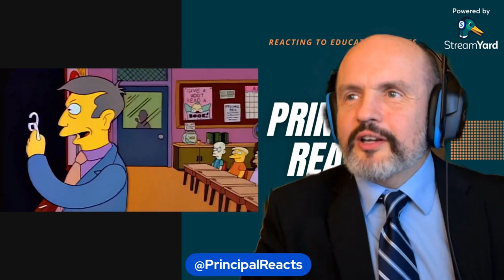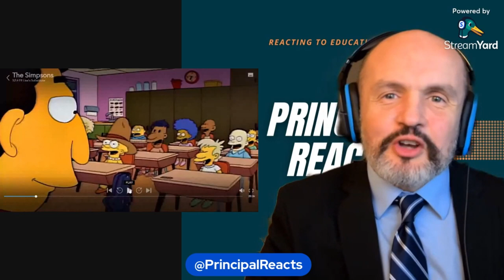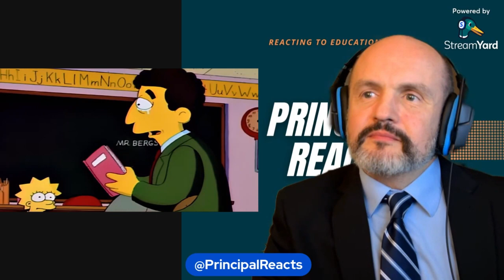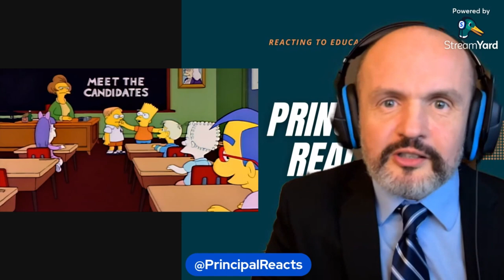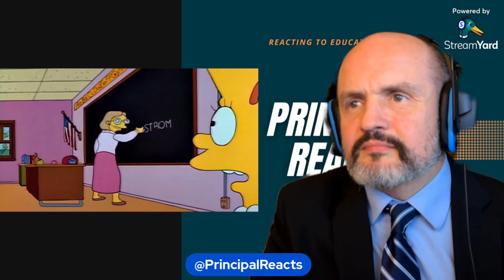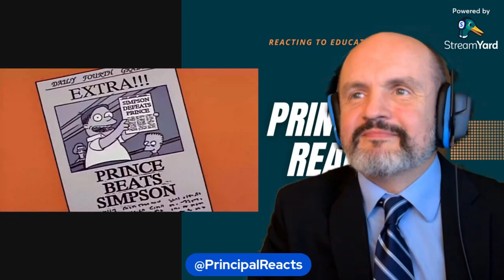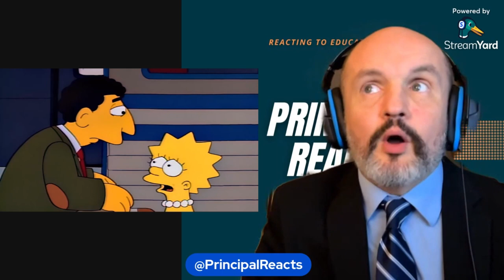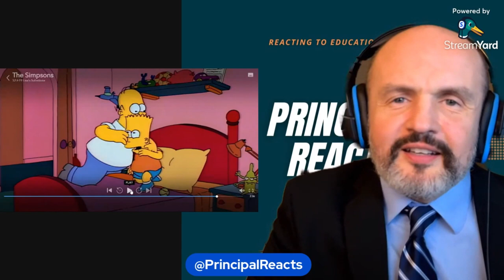High School Principal Reacts - The Simpsons S2E19 - "Lisa's Substitute" Reaction Video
In this video, I will react to the school scenes from The Simpsons, Season 2, Episode 19, "Lisa's Substitute."

Please join me in this video to see my reaction!